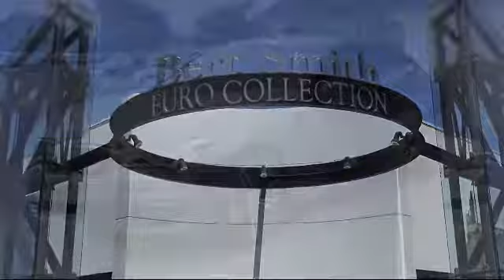2017 BMW 7 Series 750i Sedan St. Petersburg Tampa Clearwater Bradenton Palm Harbor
2017 BMW 7 Series 750i Sedan Stock Number: H86328 Vin:WBA7F0C55HGM20955.